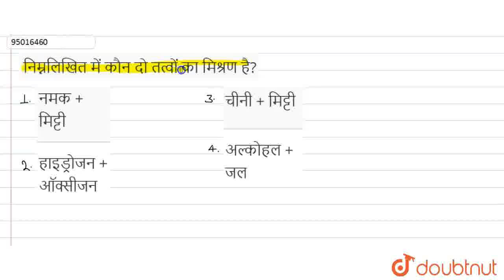निम्नलिखित में कौन दो तत्वों का मिश्रण है? | CLASS 9 | प्रायोगिकी | CHEMISTRY | Doubtnut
निम्नलिखित में कौन दो तत्वों का मिश्रण है?
Class: 9
Subject: CHEMISTRY
Chapter: प्रायोगिकी
Board:Bihar Board

👉 Have Any Query? Ask Us.